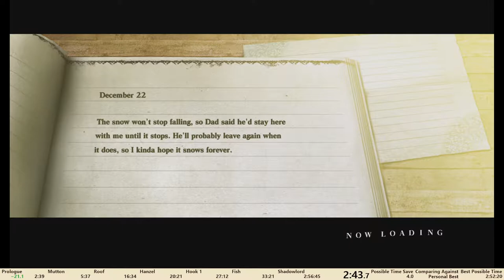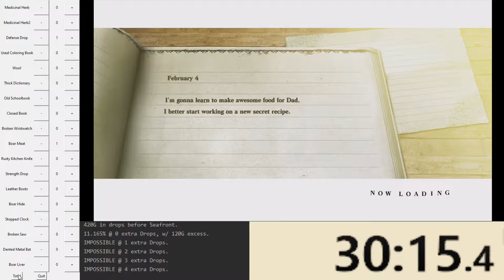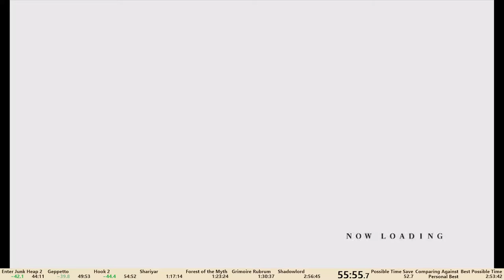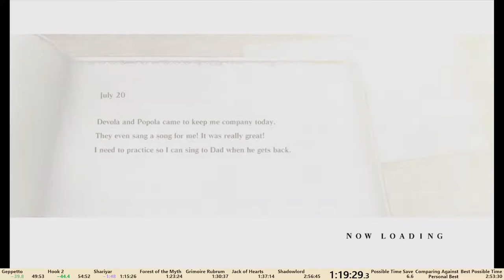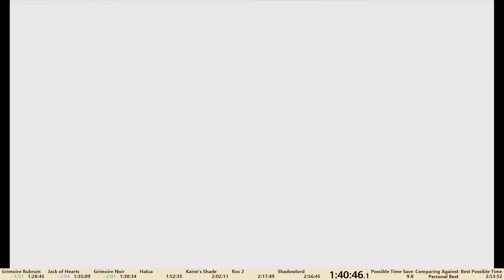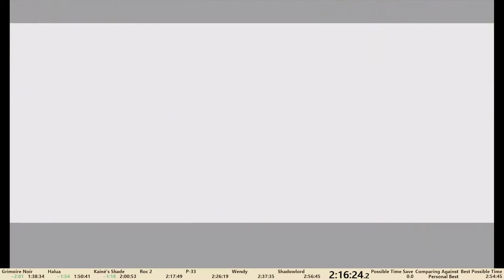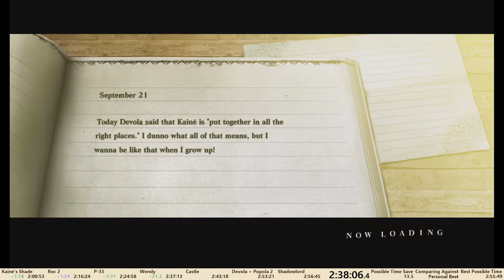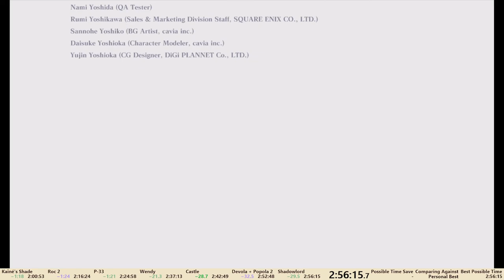Nier A Ending Speedrun - 2:56:15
Really good pre time skip, not so great after.